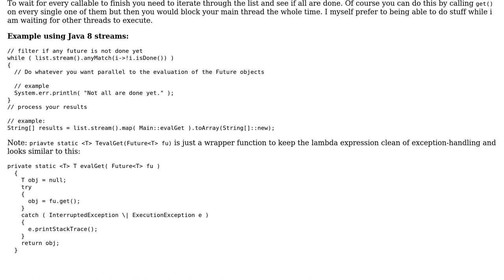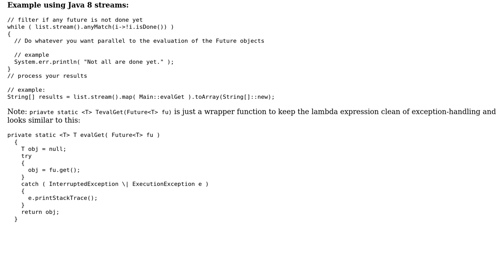ExecutorService wait for all Future to complete (2 Solutions!!)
ExecutorService wait for all Future to complete

With thanks & praise to God, and with thanks to the many people who have made this project possible! | Content (except music & images) licensed under CC BY-SA | Music | Images & others | With thanks to user Sunil Kanzar user mcacorner user L.Spillner and the Stack Exchange Network Trademarks are property of their respective owners. You are responsible for your own actions.